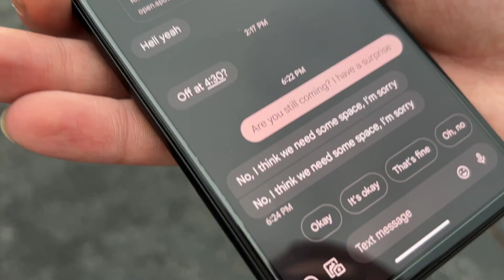Blue Summer - Official Music Video - Colin Shotts + Z1Letter (Indie Hip-Hop) Rap - Kentucky Talent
2023 The Kentucky Talent Show Album